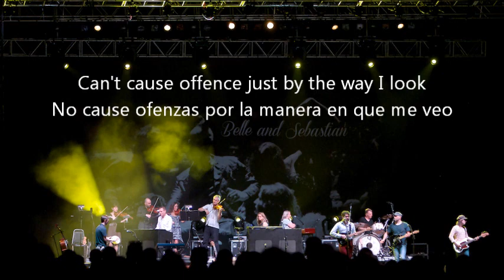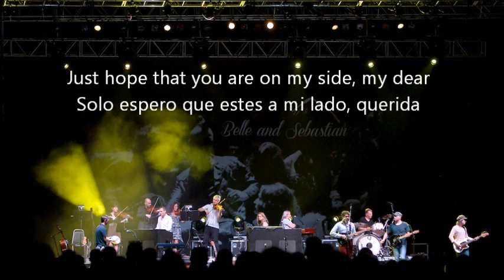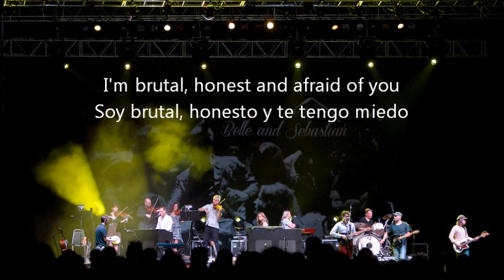Belle & Sebastian There's much to love Sub. Ingles y español (lyrics)